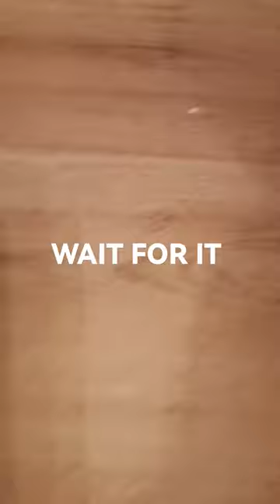Look at the speedboat